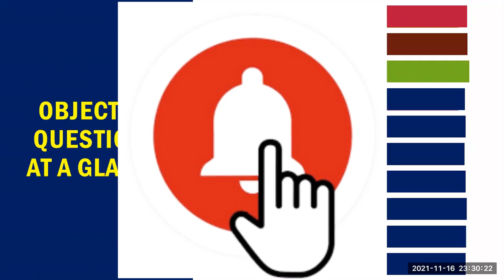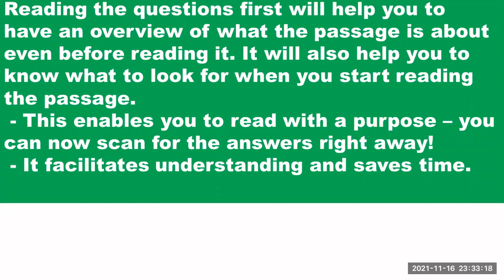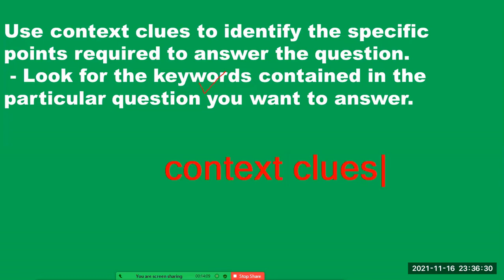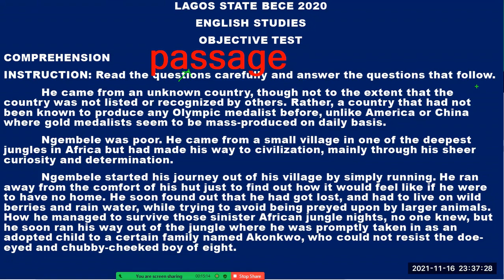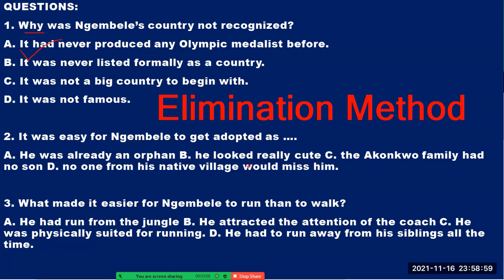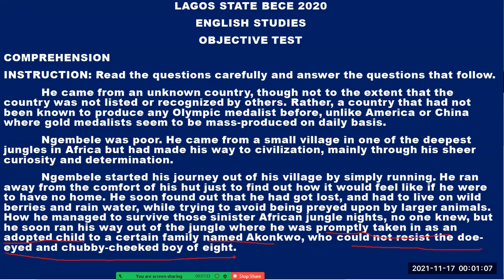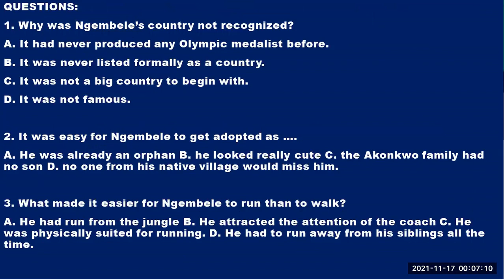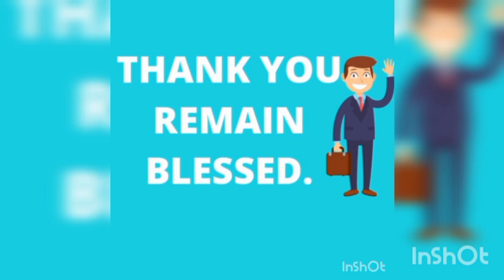JUNIOR WAEC (JSCE/BECE) 2022 ENGLISH PREPARATORY LESSON: JSCE 2020 QUESTIONS AND ANSWERS VOL.1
What are the grammatical principles and techniques needed for answering English questions correctly in the Junior School Certificate Examination (JSCE), also known as the Junior WAEC exam?  You'll find the answers in this audio-visual lesson.

My eBook on Good Success in English (A Complete Study Package for Effective English Learning) is currently selling at a promo price.